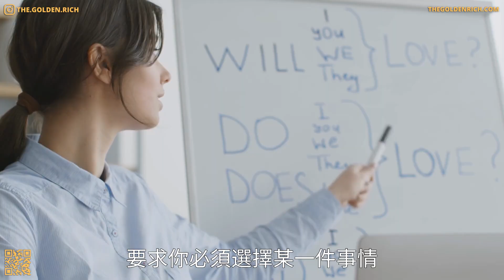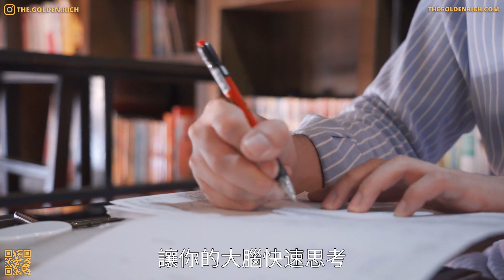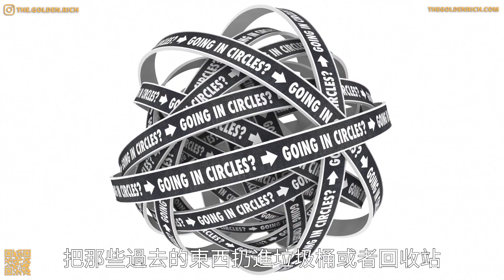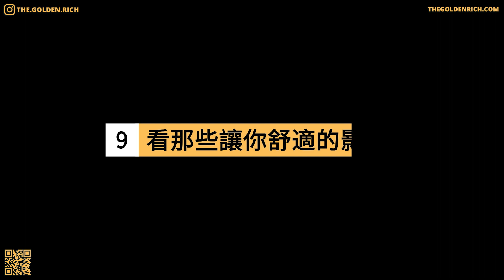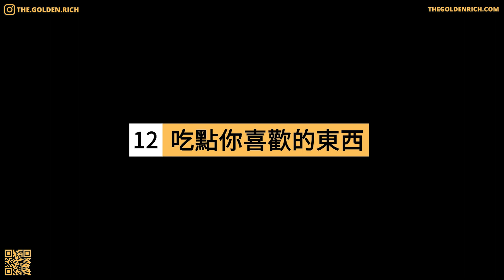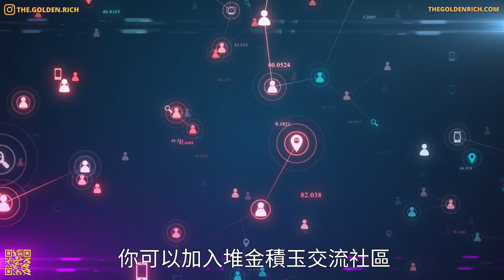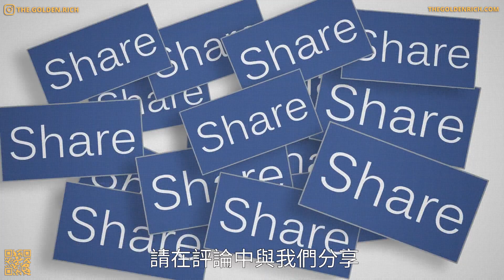總感覺心情很鬱悶，採取這15個方法，讓你擺脫這種無力的心態 l 健康之路，告別糟糕情緒，這樣做才正確，15個方法改變自己 l 感覺自己很糟糕，不要擔心，15個方法擺脫垃圾情緒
不管你有10億美元，還是只有1美元，沒有人能免於悲傷或絕望的感覺。 有些時候你會感到很難過，也許是因為分手，也許是因為你愛的人去世了，或者是因為你和你的另一半正在冷戰。不管是什麼原因，你所能做的就是設法管理這些狀況。 如果你感覺心情低落，沒有一種萬能藥可以讓你瞬間好起來。 但我們為你整理了一份清單，無論你現在正在經歷怎樣的時刻，還是想為未來的艱難時刻做好準備，這份清單都能盡量幫你度過這些糟心時刻。